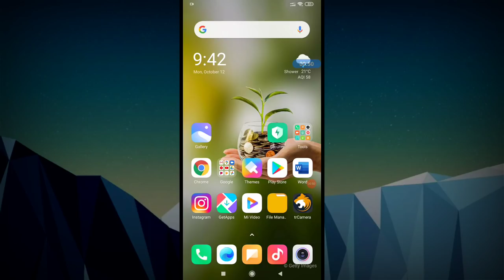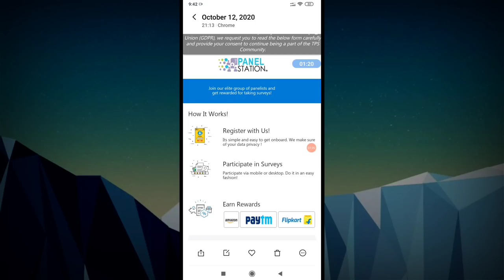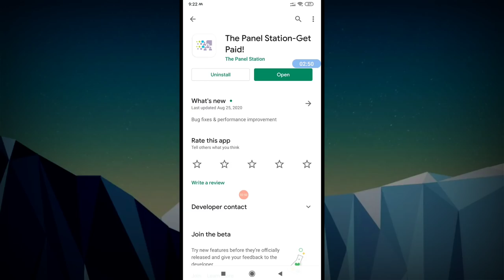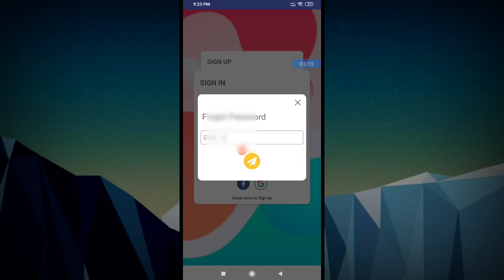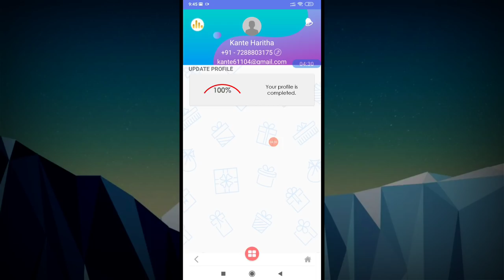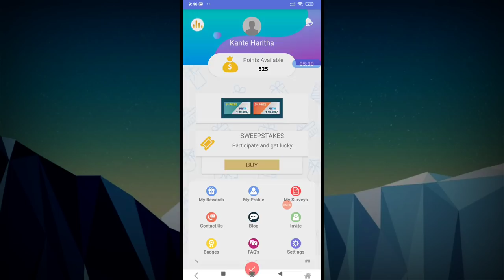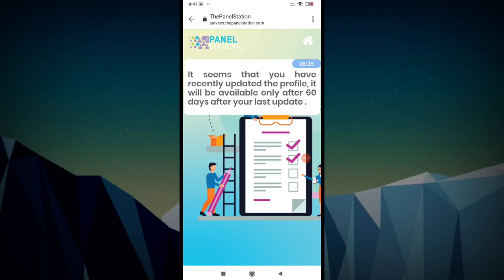Earn Paytm Cash For Small Surveys || The Panel station 400Rs Payment Proof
Search Telegram @askgtricks
Earn Money From Survey With Proof

Hi  friends

Explain

Mobikwik offers
Talkcharge offers
earning tricks
new virsion Technology
Tech videos,